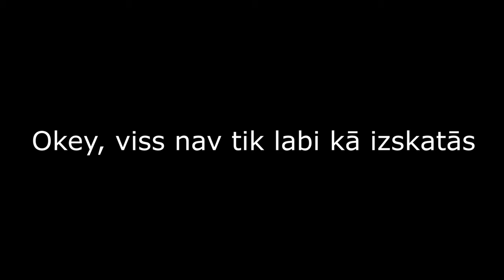REHABILITĀCIJA JEB CĪŅA AR SEVI | VLOG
Cīņa ar sevi nebeidzas pat ja tu staigā. Mēs cīnāmies katru dienu, stundu, mīnūti un pat sekundi. Viss ir galvā, visi jautājumi, uz kuriem tu mēģini rast atbildes ir cīņā, vienīgi tur. Mēs katrs esam īpaši. Kas meklē, tas atrod...
3 nedēļas atrodos NRC Vaivaros. Izeju vienreiz gadā valsts apmaksāto rehabilitācijas kursu. Tā ir mana 3. reize. Jūtos daudz stiprāks kopš pirmās reizes.